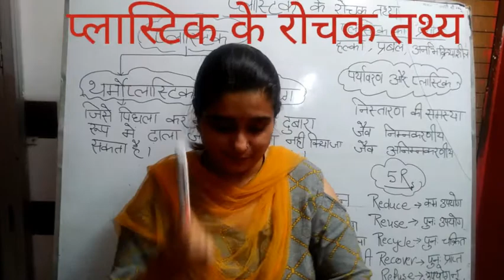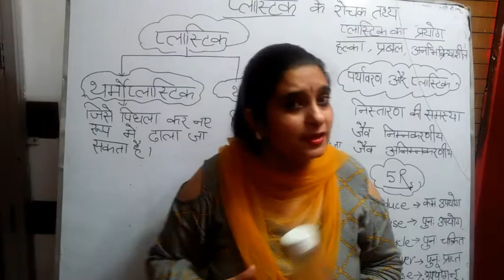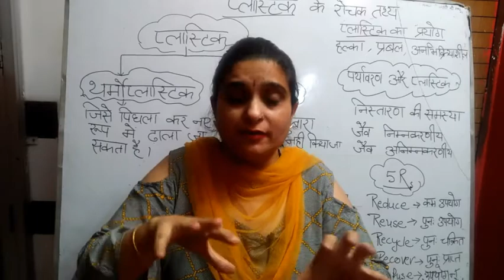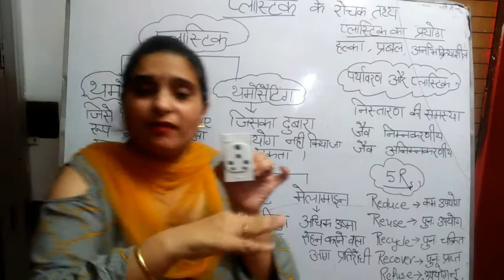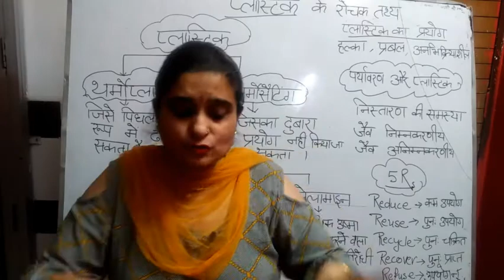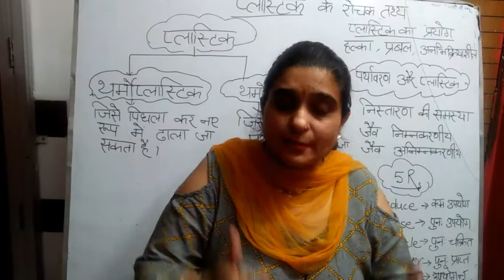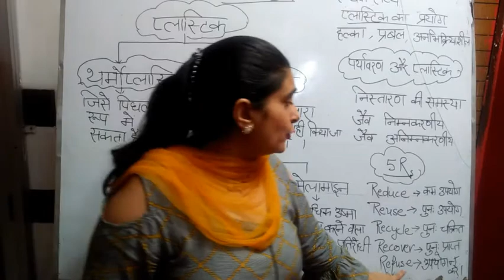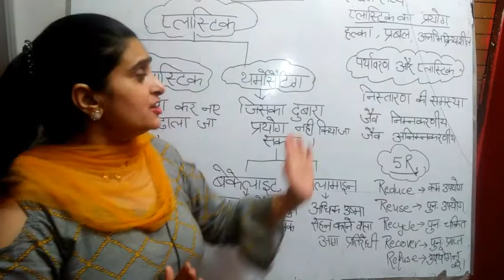प्लास्टिक के बारे में रोचक तथ्य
hello students इस वीडियो में हम आज पड़ेंगे प्लास्टिक के बारे में कि प्लास्टिक क्या होता है प्लास्टिक का कहां यूज़ होता है ।प्लास्टिक कितने प्रकार का होता है? थर्मोसेटिंग और धर्मों प्लास्टिक ।उसके और प्रकार बेकलाइट और मेलामाइन ।और प्लास्टिक का पर्यावरण के साथ क्या संबंध है? जैव निम्नीकरणीय और जैव निम्नीकरणीय पदार्थ क्या होते हैं ?और अगर 5Rs के
 सिद्धांत को अपना लिया जाए तो प्लास्टिक से होने वाली समस्या का समाधान भी प्राप्त किया जा सकता है।

 how many kinds of plastic
8th class